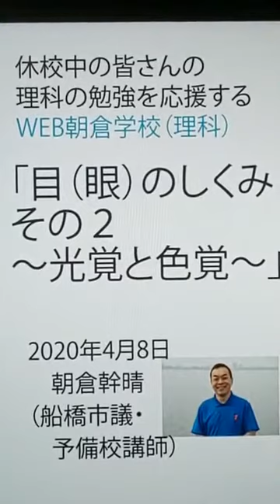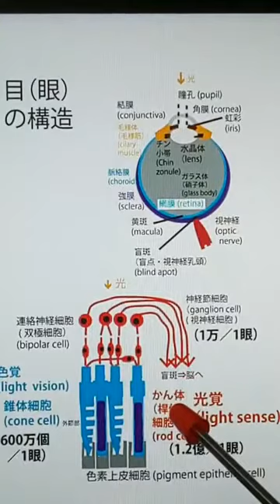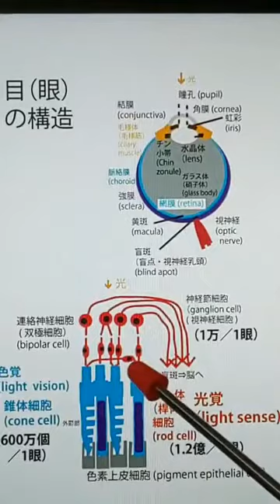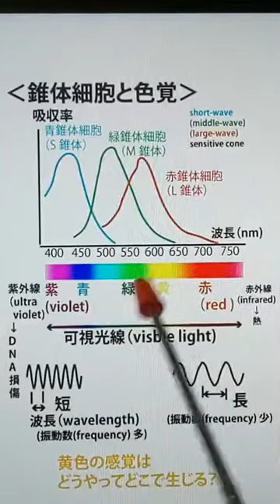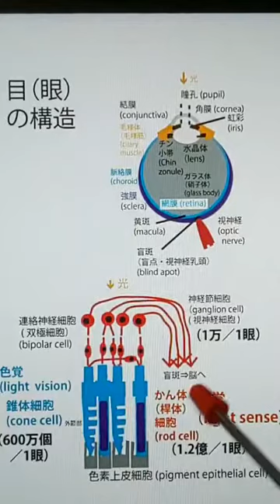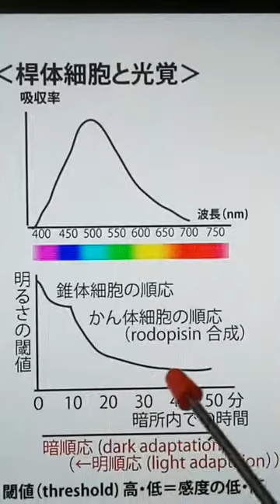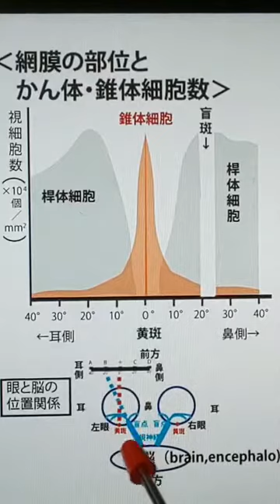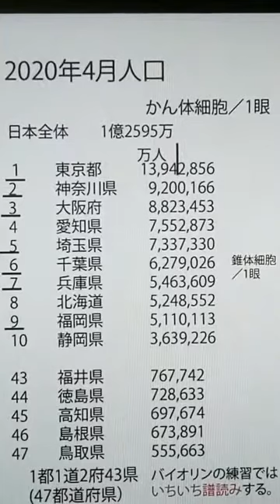眼のしくみ２「目（眼）のしくみ～光覚と色覚～」（18分）。WEB朝倉学校（理科）。2020年4月8日。朝倉幹晴（船橋市議・予備校講師）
休校中の皆さんにお送りするWEB授業。朝倉幹晴（船橋市議・予備校講師）。